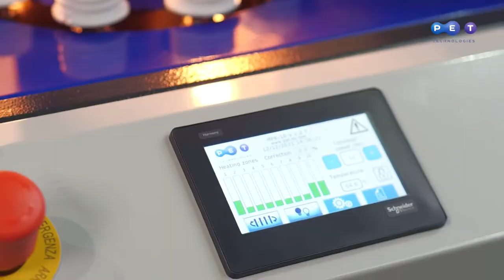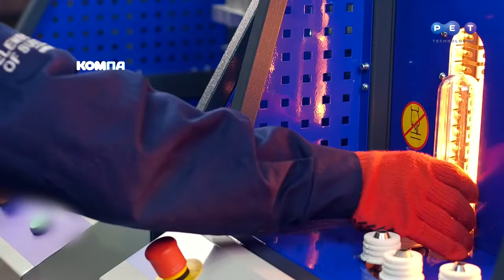Полуавтоматическая выдувная машина УПФ-10 для ПЭТ-тары 0.2 – 10.0 л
Полуавтоматическая выдувная машина УПФ-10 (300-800 бут/час, 0,2-10 л) является идеальным решением для относительно низкой производительности и предоставляет возможность выдува широкого ряда объемов бутылок, до 10 л.

Машина не требует больших первоначальных инвестиций, тем не менее, обеспечивает высокое качество бутылок благодаря технологическому совершенству. ИК-лампы в печи равномерно прогревают преформу. Система предварительного выдува облегчает процесс производства бутылки большого объема. ЖК-дисплей управления способствует точным настройкам выдувного процесса.

Полуавтомат выдува УПФ-10 является универсальным касательно форматов бутылок, что позволяет производить маленькую и большую тару на одном агрегате. Переход на другой формат бутылок быстрый и простой, это значительно экономит время и увеличивает производительность за смену.